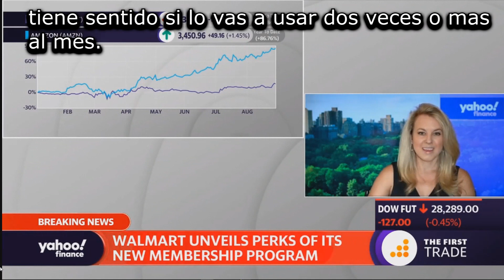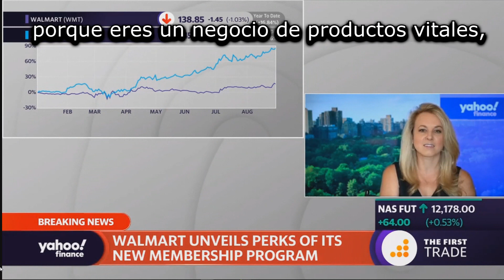Amazon Flex vs Walmart Plus! LISTOS FLEXERS, Enterate de las nuevas buenas, ENTERATE!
¡Hola FLEXERS!
¡Gracias por el apoyo y la oportunidad de hacer crecer este canal!
¡En este documental de CNBC, descubra lo que se avecina con nuestros trabajos de oportunidad Flexing!
¡Espero que lo disfrutes y aprendas tanto como yo!

Desde la asociación con Instacart hasta el lanzamiento de Walmart + como competidor de Prime, estas son todas las formas en que Walmart busca ponerse al día con el dominio de Amazon en el comercio electrónico a medida que la pandemia empuja a más compradores en línea.

Walmart se ha asociado con Instacart para ofrecer entregas en el mismo día comenzando en algunos mercados de EE. UU., Lo que la convierte en la última cadena de supermercados importante en asociarse con Instacart en su lucha contra Amazon y Whole Foods.

La asociación se encuentra actualmente en una fase piloto en cuatro mercados en California y Oklahoma.

La asociación de Walmart llega en un momento clave. Los consumidores dependen de la entrega de comestibles a un ritmo sin precedentes debido a la pandemia de Covid-19, y algunos analistas creen que los clientes continuarán comprando en línea incluso cuando las cosas vuelvan a la normalidad.

"Hoy, dimos la bienvenida a Walmart al mercado de Instacart por primera vez en los EE. UU. Instacart ahora realiza entregas desde ubicaciones de Walmart en tres mercados de California: Los Ángeles, San Francisco y San Diego, así como en Tulsa, Oklahoma", dijo un portavoz de Instacart en una declaración. "La nueva asociación trae miles de artículos, desde comestibles, alcohol y productos básicos de la despensa hasta decoración y mejoras para el hogar, cuidado personal, productos electrónicos y más, a precios bajos todos los días desde las tiendas Walmart hasta las puertas de los clientes en tan solo una hora".

Instacart ya se asocia con o entrega productos de Aldi, Target, Costco, Albertsons, Kroger y Sam's Club de Walmart, junto con tiendas de comestibles y farmacias más pequeñas.

Al ofrecer una entrega rápida, las grandes cadenas de supermercados tienen una posición más sólida frente a Amazon, que ofrece servicios de entrega de comestibles Amazon Fresh y Amazon Prime Now desde sus propios almacenes y tiendas Whole Foods.

En su testimonio ante el subcomité de defensa de la competencia de la Cámara de Representantes el 29 de julio, el director ejecutivo de Amazon, Jeff Bezos, dijo que empresas como Shopify e Instacart están emergiendo como competidores del negocio de Amazon.

“En los últimos meses, la recolección en la acera de pedidos en línea ha aumentado más del 200%, en parte debido a las preocupaciones de COVID-19”, dijo Bezos. “También nos enfrentamos a una nueva competencia de empresas como Shopify e Instacart, empresas que permiten a las tiendas tradicionalmente físicas instalar una tienda en línea completa casi instantáneamente y entregar productos directamente a los clientes de formas nuevas e innovadoras, y una lista cada vez mayor de modelos de negocio omnicanal. . "